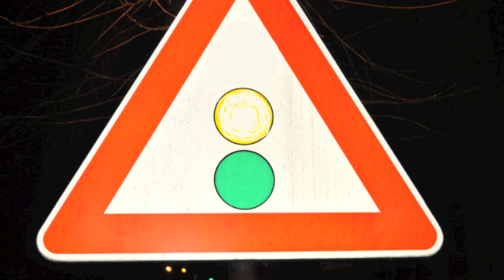CRONOFAGUS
Video edited by Luca Cattaneo, Stefano Vanini, Fedrighini Davide
and special thx to: Nico, Giagia, Teri, Il Biondo, Liuiuiuiuiuzzi

Video ispirato alla dromocrazia, all'immobilità paradossale della troppa velocità.
Al muoversi senza spostarsi.
Al continuo accelerare di persone per le quali non esiste che il verde, il rosso per fermarsi a riflettere e il giallo per rallentare svaniscono, nella rincorsa continua di un tempo che però, per primo, fagocita ogni cosa, identità comprese.

Alle esperienze vissute con troppa fretta, in un'ossessivo tentativo di viverne il più possibile nel minor tempo possibile. Pensando così di godere della vita...Ma godere sottintende tranquillità e calma. ùE così il tempo divora animi ed esperienza, nn più vissute come tali ma solo come compulsivi istanti di un iter infinito.

Realizzato in video, stop motion ed animazione tradizionale.
Disegni: Cattaneo Luca
Montaggio:Vanini Stefano - Cattaneo Luca
Consulenze tecnico-realizzative: Fedrighini Davide - Vanini Stefano - Cattaneo Luca